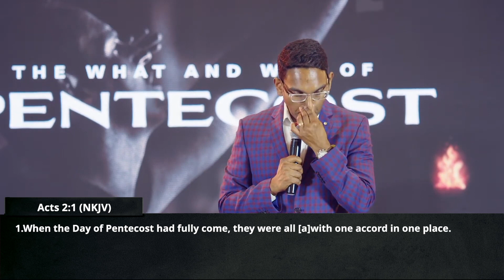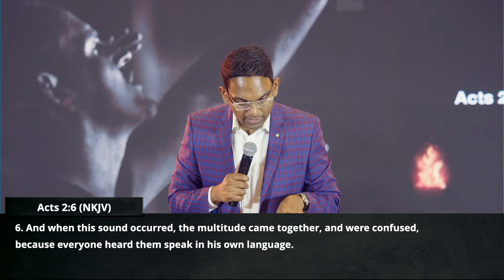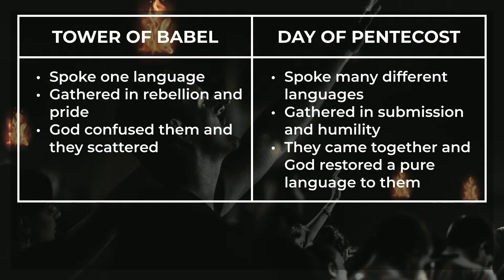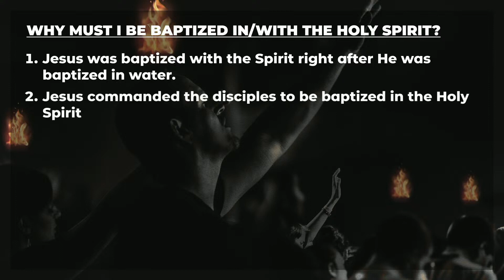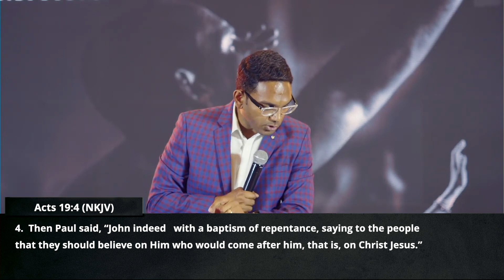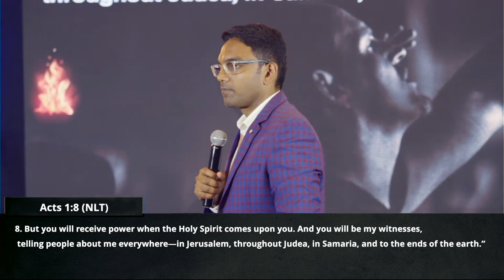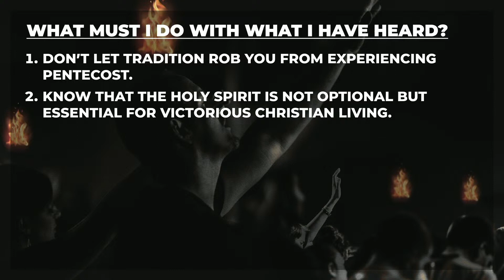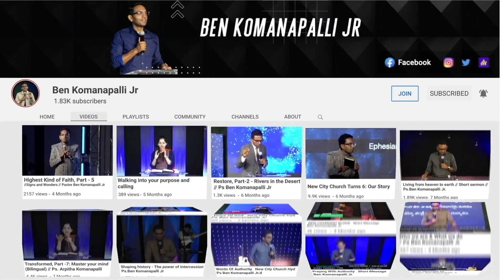పెంతెకొస్తు ఎవరు జరుపుకోవాలి // Pastor Ben Komanapalli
For Giving:

National:
Account Name        : Ben Komanapalli Ministries
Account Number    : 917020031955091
IFSC Code                : UTIB0001798
Bank                          : Axis Bank

                               OR